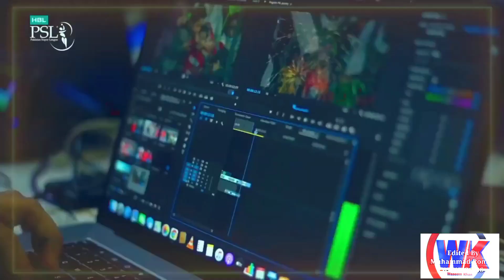HBL PSL 9 Official Anthem Song by Ali Zafar HBL PSL 9 # Psl 2024 Official Song